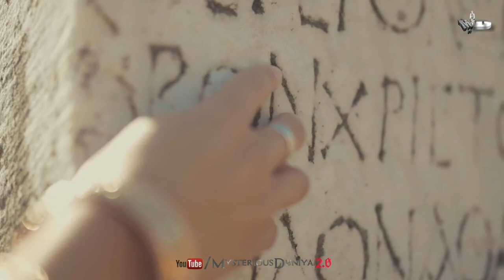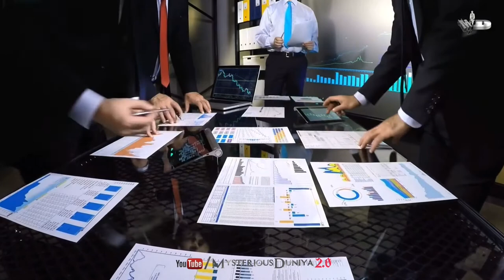Seven wonders of the world | 7 wonders of the world in hindi | 7 wonders of the world 2021 in hindi